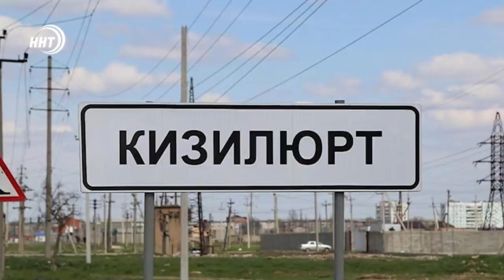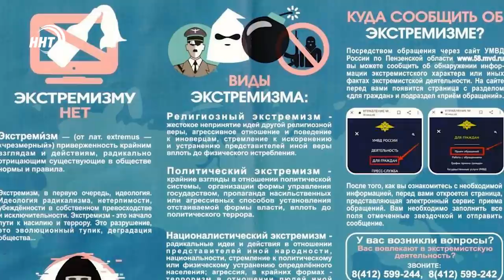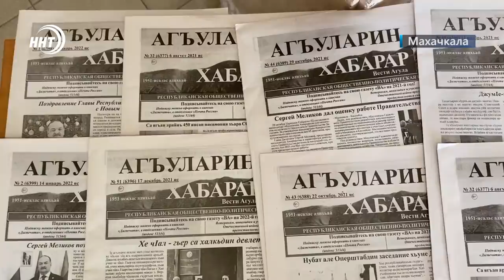Новости Дагестана за 20 января 2022 года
1. Создаются и упраздняются. Изменения в структуре Администрации Главы и Правительства Дагестана. Более подробно расскажем сегодня.

2. Площадка для установки готова. Первый завод по производству жидкого кислорода для медицины строят в Дагестане.

3. Майнинг манит и туманит, но всему приходит конец. Сотрудники ФСБ совместно с республиканским МВД пресекли  деятельность сети «криптоферм» в Дагестане.

4. Не только известные художники. В художественной галерее Дома поэзии  открылась выставка "Атрибут", посвященная году культурного наследия народов России.

5. Саадулаев и Снайдер не встретятся. Дагестанский танк пропустит Ярыгинский турнир.  Подробности в спортивном блоке.